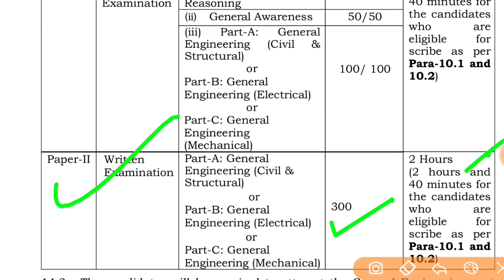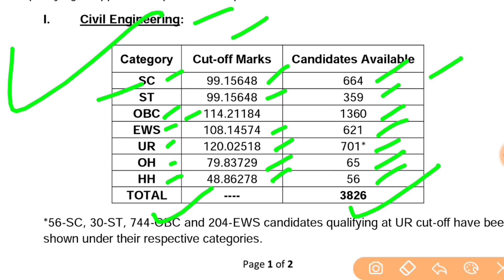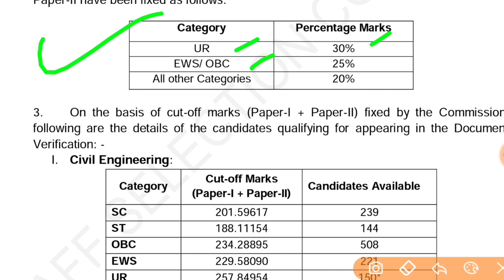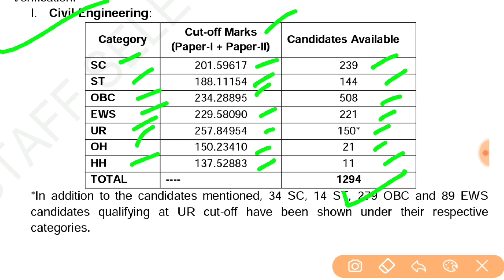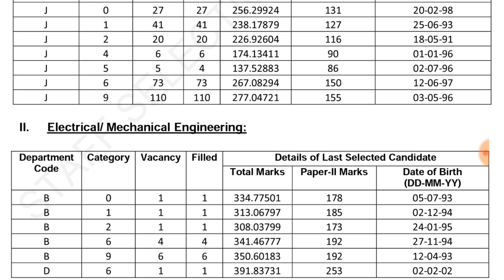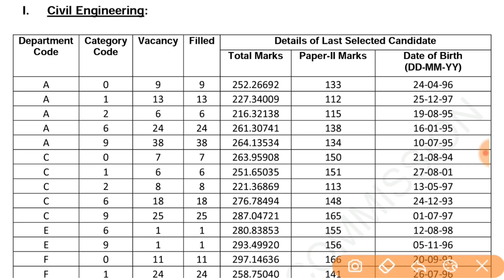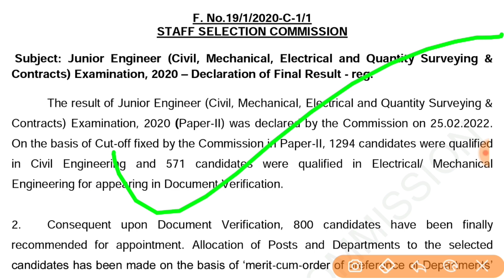SSC JE Categorywise Cutoff, Tier1, Tier2 & Final Cutoff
SSC JE Cutoff previous year cutoff

Preparing for SSC CGL/CHSL ?

jobUniversity ssc cgl result 2022 | SSC CGL Tier 1 Result 2022 | ssc cgl result

12th pass govt jobs 2021
railway vacancy 2021
job alert
sarkari job
10th pass govt jobs
12th pass government jobs